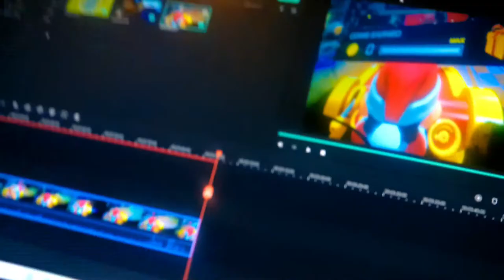EPIC Mario Kart Live Home Circuit Gameplay Part 2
Mario Kart Live Home Circuit

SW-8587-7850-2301